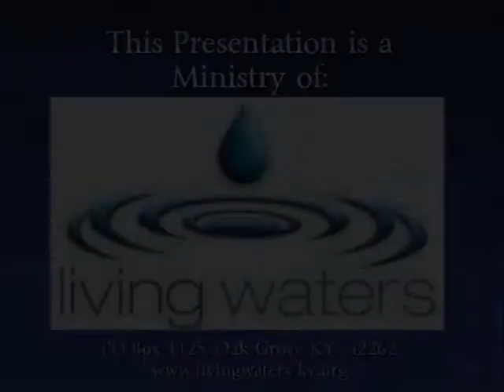Don't Forget the Salt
Sermon from May 1, 2011.  Jesus told his disciples that they were the salt of the earth.  This sermon compares salt to Christians and shows how we are to influence the world for Christ.